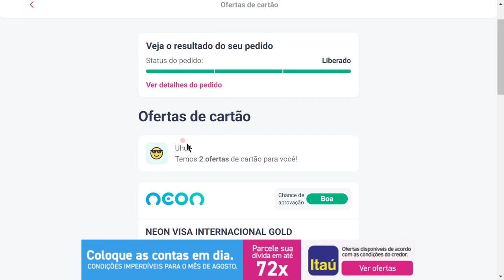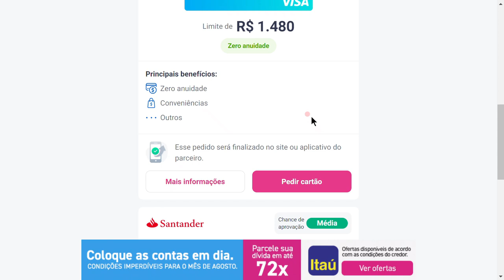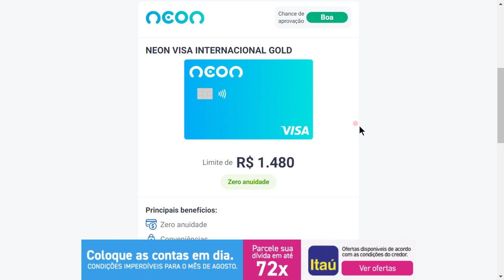🔴CARTÃO NEON NO SERASA, APARECEU PARA VOCÊ SOLICITAR? ENTÃO CORRE É PEÇA AGORA MESMO...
URGENTE! O SERASA ESTÁ DISPONIBILIZANDO CARTÃO DE CRÉDITO NEON PARA SOLICITAR, SE SEU SCORE ESTIVER ACIMA DE 501, PROVAVELMENTE NOS PRÓXIMOS DIAS VOCÊ PODE RECEBER ESSA DISPONIBILIZAÇÃO PARA SOLICITAR O MESMO, CONFIRA ESSE VIDEO...

✅pagseguro.info/bkchqmth